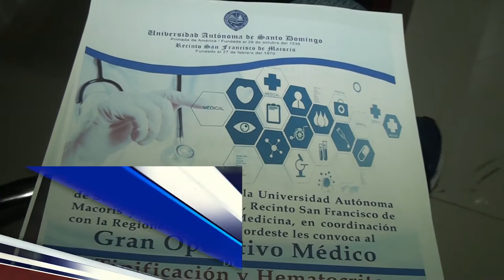Anuncian jornada de tipificación y servicios médicos en UASD SFM